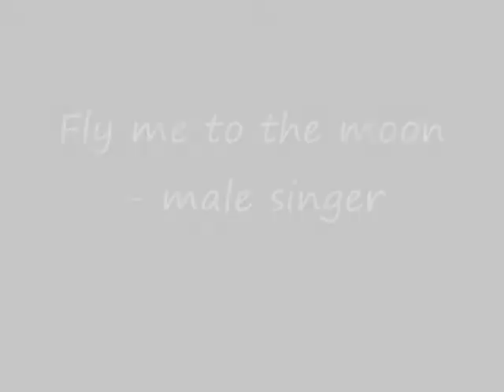Fly Me to the Moon - Billy Quintos (Quartet)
Song composed by Bart Howard

Thank you guys for watching! Its a heartwarming welcome for your support (views/like/share). GOD bless!